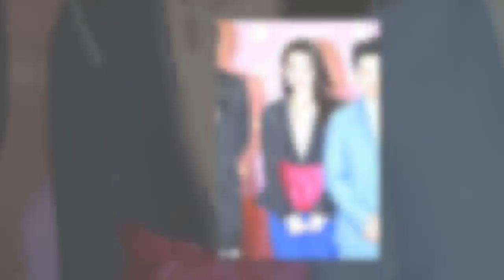舒淇秀出事业线很有风韵，而看了她的下半身，网友几乎要疯了！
2018年4月15日，北京，第八届北京国际电影节红毯。舒淇、段奕宏

舒淇，原名林立慧，曾为自己取艺名书琪，后改为舒淇。1976年出生于台湾省，后到香港发展，开启演艺之路。舒淇的美在娱乐圈很特别，野性中带着性感，十分有诱惑，很吸引人。而舒淇不仅外形气质与众不同，她的穿衣风格也是很独特的，常常让人意想不到。舒淇是一个很有魅力的女星，年纪渐长，越有韵味。一件黑色的上衣开叉开到肚子，完美秀出舒淇的事业线，风韵十足！但看了舒淇的下半身，网友几乎要疯了，这蓝色的裤子是怎么回事，和上衣一点也不搭啊，削弱了女神舒淇的风采。其实舒淇选择的上衣是很不错的，晶钻镶边，奢华大气，桃红色的蝴蝶结带来几分娇媚，可惜啊，都败在裤子上了。果然是人靠衣装，看身穿一袭抹胸衣裙的舒淇多美啊，犹如仙女一般，淡蓝色的纹样和白色的底色相衬，衬出好气质。舒淇穿衣一向大胆，而她这一身穿扮非常成功，黄色的纱裙既完美凹现她性感的一面，也不忘展露她优雅迷人的一面。

舒淇（英语：Shu Qi，1976年4月16日－），本名林立慧，台湾女演员。舒淇因演出电影《色情男女》而开始广受注目，以此片和其后的《洪兴十三妹》分别入围第33届和